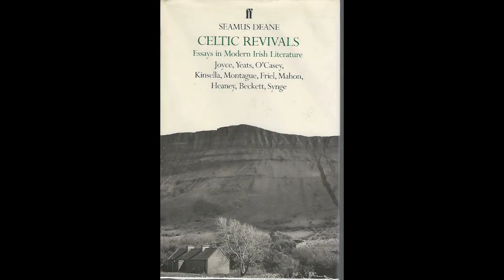The best books on Modern Irish History